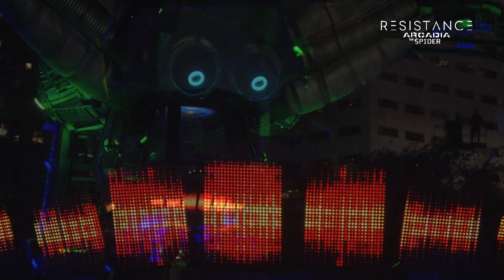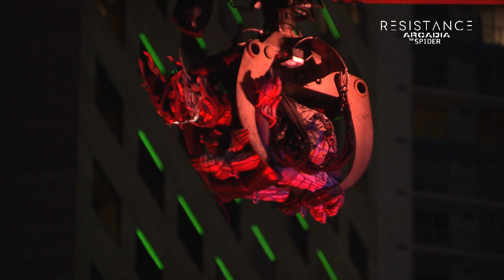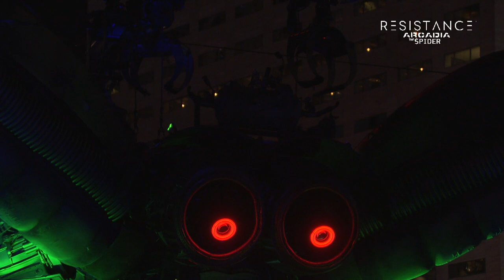Arcadia Landing Show - Ultra Resistance 2017 Day 3 (BE-AT.TV)